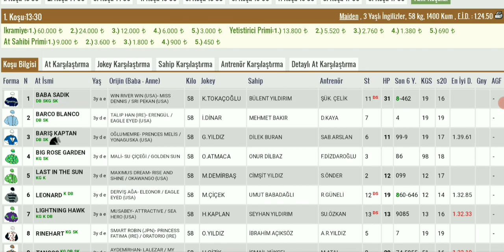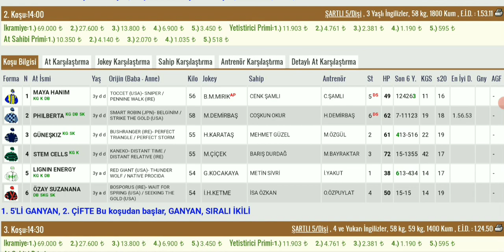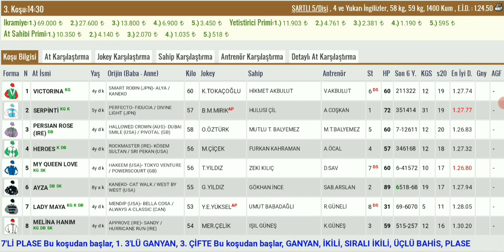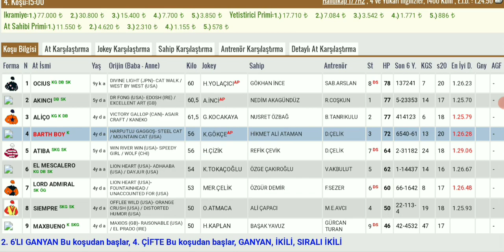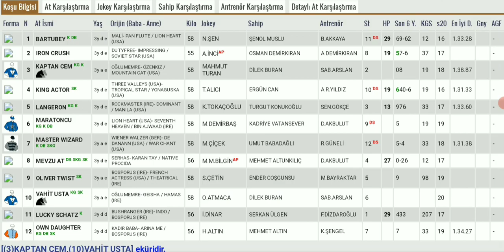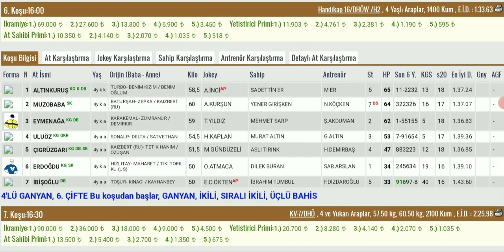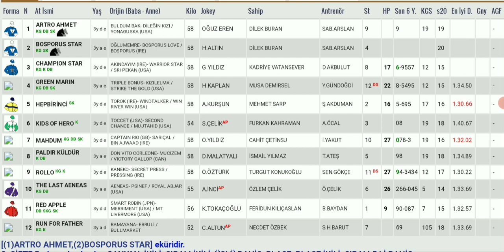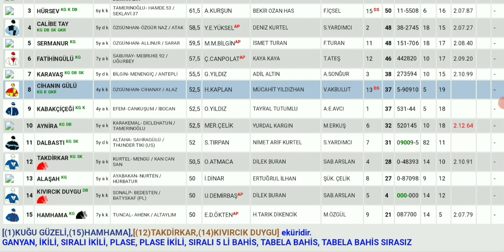5 Nisan Bursa Altılı At Yarışı Tahminleri ve Altılı Tahminleri Bankoları - TJK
5 Nisan Bursa canli atyarisi Son Dakika Canlı ganyan izle At Yarışı Tahminleri

5 Nisan Bursa Altılısı önerilerim

5 Nisan Bursa Altılı At Yarışı Tahminleri ve Altİlİ için Bankolar